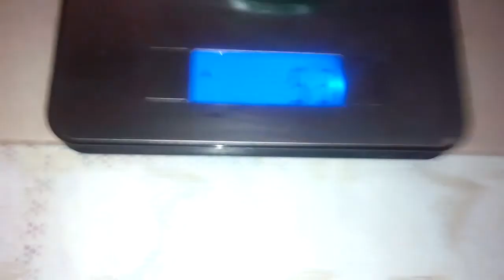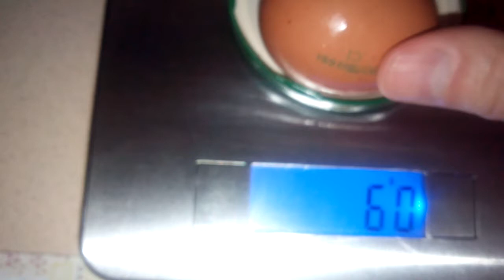ВЗВЕШИВАЕМ ЯЙЦА ВОЛЖАНИН